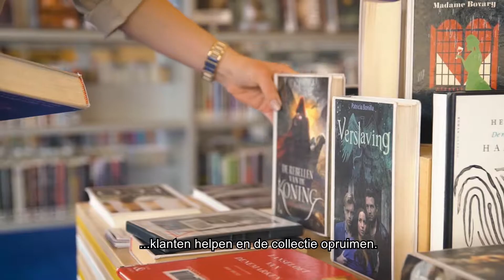Ambassadeur Joudi: "Tijdens mijn taalstage heb ik Nederlands geleerd".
Tijdens haar taalstage in de Bibliotheek leerde Joudi Nederlands. Nu is ze vrijwilliger. Ze vertelt in dit filmpje hoe ze bij de Bibliotheek terecht is gekomen om Nederlands te leren. Inmiddels is ze gastvrouw en tolk bij cursussen.